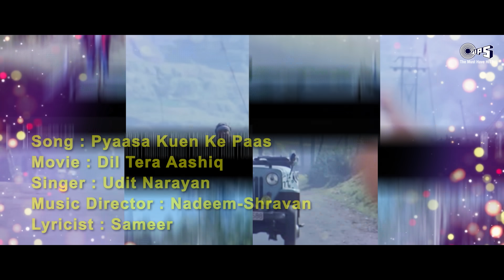Pyaasa Kuen Ke Paas Aata Hai - Lyrical | Dil Tera Aashiq | Udit Narayan | 90's Hits Hindi Songs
Salman Khan, Madhuri Dixit's 90's Hit Song "Pyaasa Kuen Ke Paas Aata Hai" With Lyrical Sung By Udit Narayan.

Singer(s): Udit Narayan
Music Director: Nadeem-Shravan
Lyricist: Sameer

Movie Cast & Crew:
Producer: Rakesh Nath
Director: Lawrence D’Souza
Cast: Salman Khan, Madhuri Dixit, Kader Khan, Asrani
Edit & Gfx : Nadeem Akhtar (Paperboyz Studioz)

Lyrics:
Pyaasa Kuen Ke Paas Aata Hai
Main Hoon Mohabbat Ka Pyaasa
Main Bhi Apne Dil Ki
Pyaas Bhujane Aaya Hoon
Aage Teri Marji
Dil De Ya Dil Tod De
Aage Teri Marji

Pyaas Bhujane Aaya Hu
Aage Teri Marji

Rangat Churalu Gore Rang Se
Masti Udhalu Tere Ang Se
Tere Galo Pe Surkhi
Tere Honth Gulabi Hai
Tera Husn Qayamat Ka
Ho O Tere Nain Sharabi Hai

Aage Teri Marji
Ho Aage Teri Marji
Mujhko Toh Bhaye Teri Sadgi
Aashiq Banaye Teri Sadgi
Mujhko To Bhaye Teri Sadgi
Teri Aankhe Jukti Hai
Toh Mera Dil Dhadakta Hai
Jo Tere Pass Aau Toh
Shola Sa Badakta Hai

Mai Hoon Mohabbat Ka Pyaasa